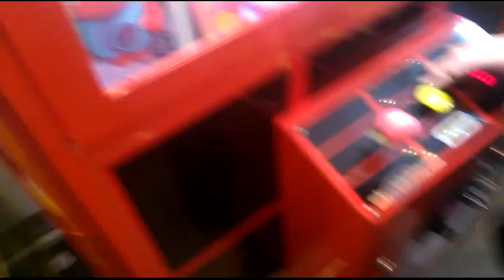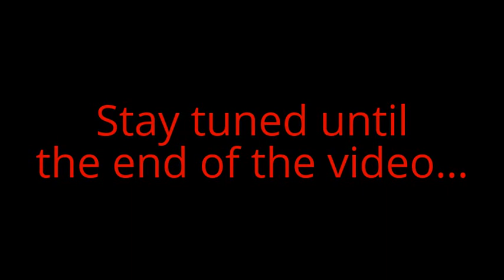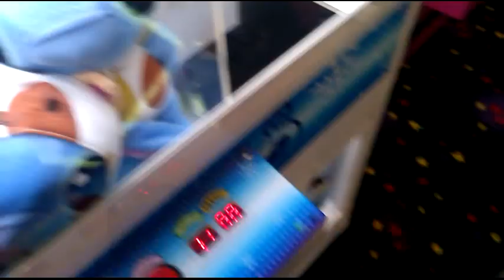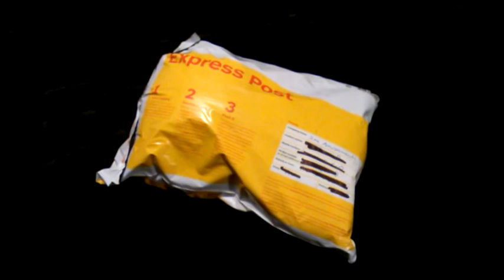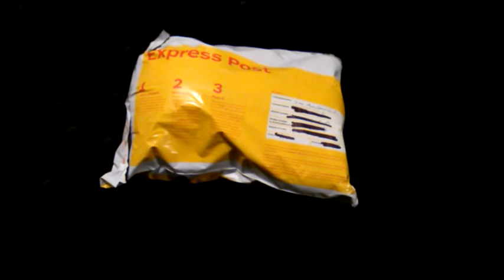JUMBO AVENGER CLAW WINS! By The SHIELD! Plus More Insane Claw Machine Wins!!!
AWESOME JUMBO AVENGERS CLAW WINS AND MORE!